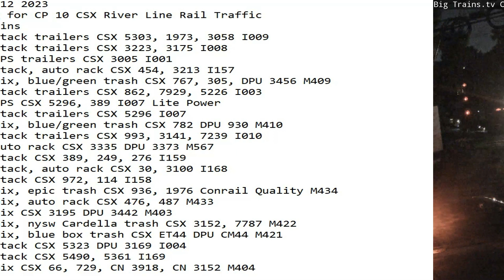September 12 2023 BigTrains.TV CP 10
24 Hrs trains
01:15 nb stack trailers CSX 5303, 1973, 3058 I009
04:20 sb stack trailers CSX 3223, 3175 I008
04:36 nb UPS trailers CSX 3005 I001
06:10 nb stack, auto rack CSX 454, 3213 I157
06:58 sb mix, blue/green trash CSX 767, 305, DPU 3456 M409
07:30 nb stack trailers CSX 862, 7929, 5226 I003
07:52 nb UPS CSX 5296, 389 I007 Lite Power
08:12 nb stack trailers CSX 5296 I007
08:22 nb mix, blue/green trash CSX 782 DPU 930 M410
09:13 sb stack trailers CSX 993, 3141, 7239 I010
11:41 nb auto rack CSX 3335 DPU 3373 M567
11:56 nb stack CSX 389, 249, 276 I159
12:46 sb stack, auto rack CSX 30, 3100 I168
12:59 sb stack CSX 972, 114 I158
15:11 nb mix, epic trash CSX 936, 1976 Conrail Quality M434
16:04 sb mix, auto rack CSX 476, 487 M433
17:21 sb mix CSX 3195 DPU 3442 M403
17:36 nb mix, nysw Cardella trash CSX 3152, 7787 M422
20:06 sb mix, blue box trash CSX ET44 DPU CM44 M421
20:17 sb stack CSX 5323 DPU 3169 I004
20:57 nb stack CSX 5490, 5361 I169
21:05 nb mix CSX 66, 729, CN 3918, CN 3152 M404